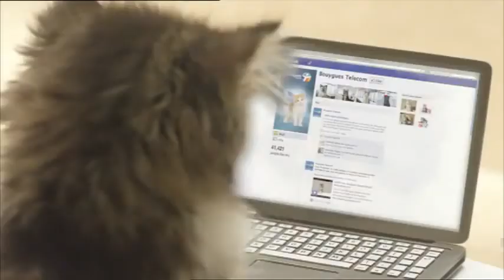Les chatons de Bouygues Telecom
Voila pourquoi Bouygues Telecom et entre de bonne pattes